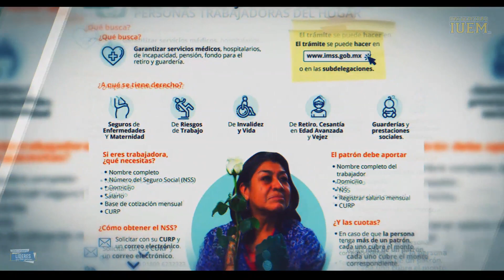EnOpinión: Edgar Nájera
EnOpinión: Edgar Nájera, docente de la Escuela Profesional de Derecho, reflexionó sobre el impacto del programa para incorporar a las personas trabajadoras del hogar al IMSS